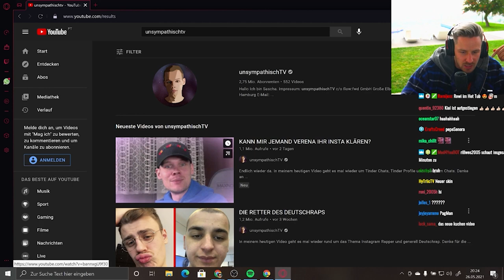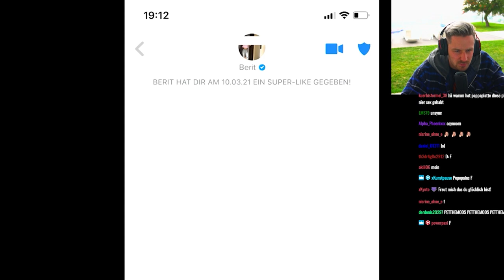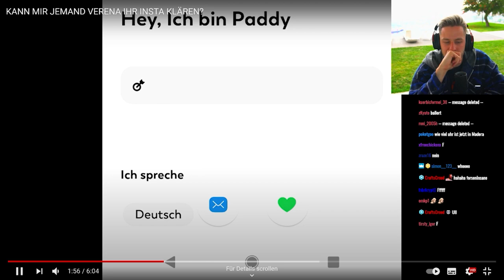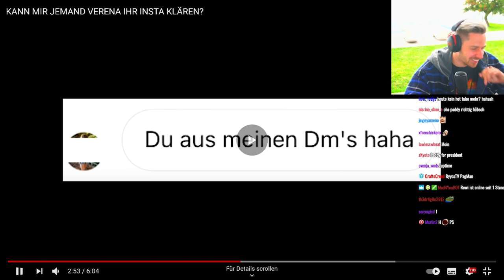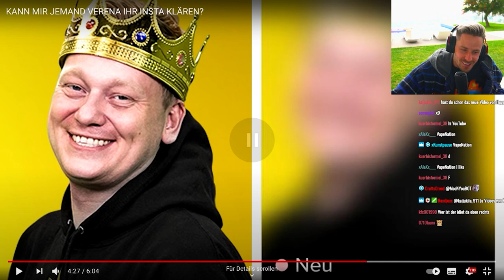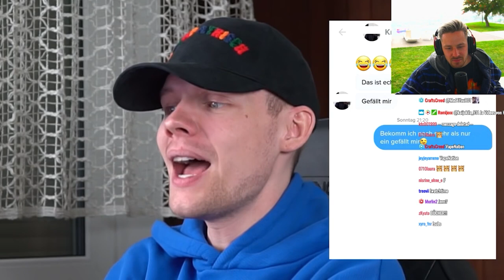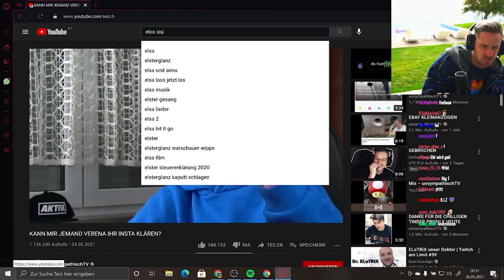Reaktion auf KANN MIR JEMAND VERENA IHR INSTA KLÄREN?